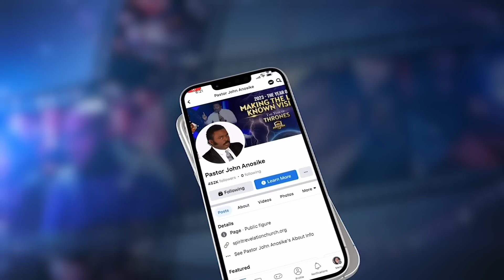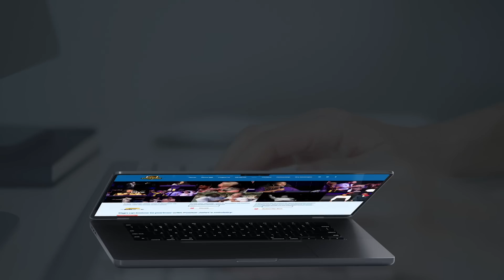You must come to the point of death for you to overcome sin